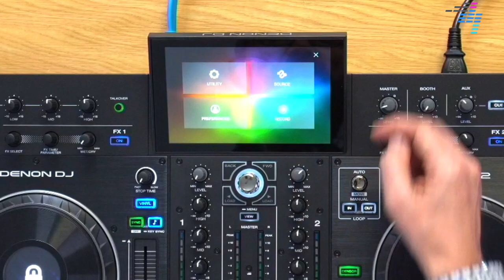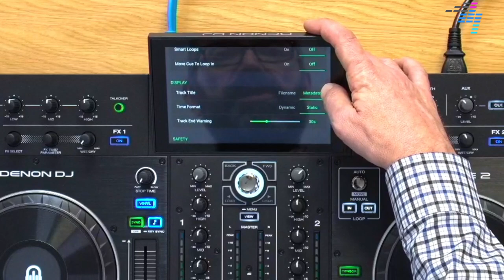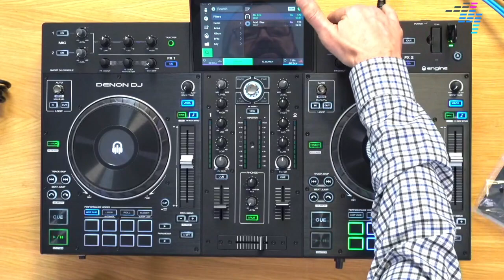Denon DJ Prime 2 DJ Console - Live Unboxing + Q&A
The Denon DJ Prime 2 console JUST arrived at the post office here at Digital DJ Tips HQ, so today we're doing an impromptu live unboxing of the unit. The Prime 2 requires no laptop, and it sits nicely between the Go and Prime 4 in the Denon DJ gear lineup. Tune in to see what happens!